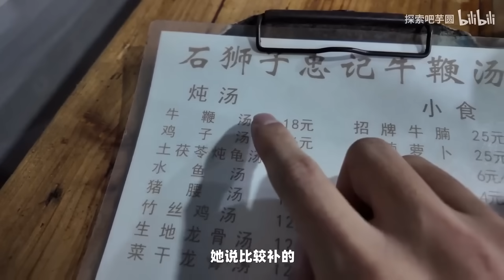到家号称男人加油站的餐厅吃顿饭是种什么样的体验，靓仔表示太好吃？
”我们的视频着重展示美食制作过程，所有食材的来源都符合合法和道德标准。” 靚仔探索直通車｜
探索吧芋圓！大家好我是你們的靚仔芋圓
美食，開箱，生活分享希望會有點搞笑。
美食，不定期為大家做美食，希望我的廚藝可以饞到你！
開箱，我是認真的，不走尋常路，我為自己代言！
生活，分享我的生活給大家，不敢說感同身受，但希望會有共鳴，大家一起努力生活！
搞笑，我是認真的，希望我的視頻能給你帶來快樂！你笑的話我也開心！

製作非常簡單的電飯煲雞，而且很美味，一家3口吃到停不下來